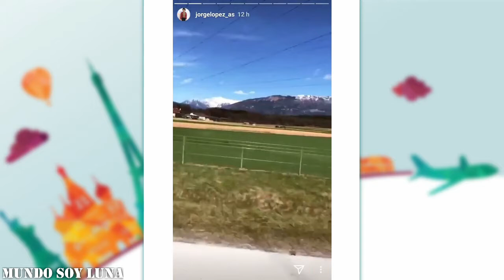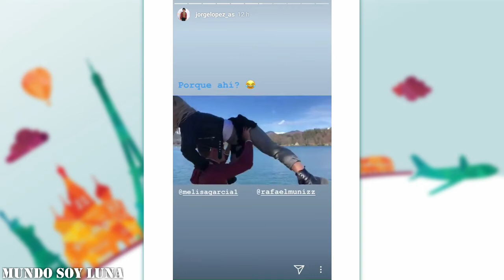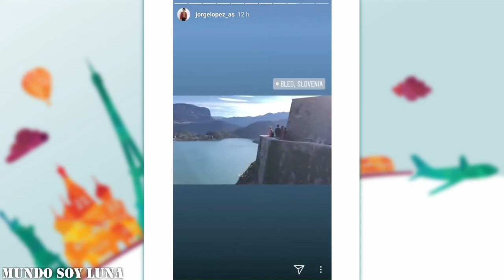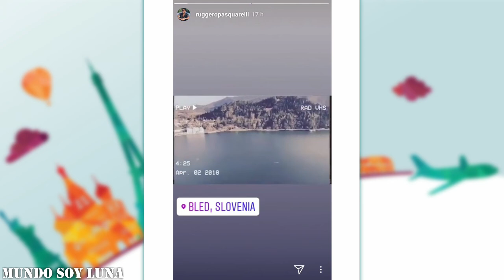Ljubjlana - 02.04.2018 / Soy Luna Live